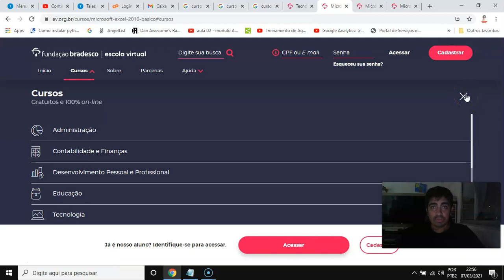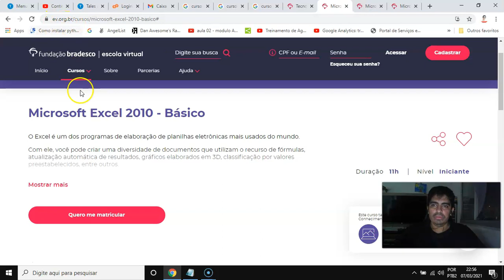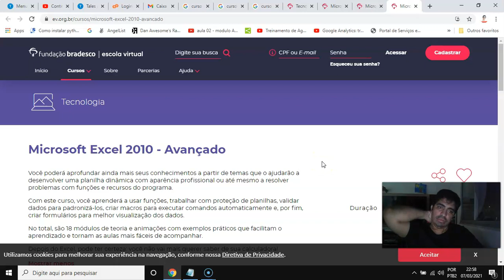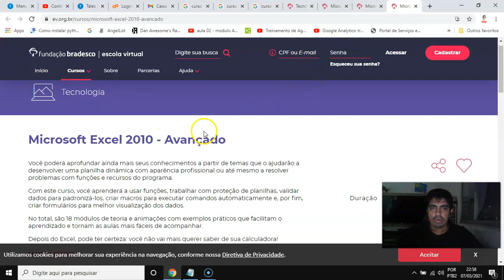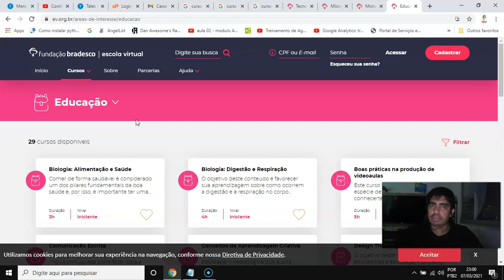Curso Online de Excel Básico, Intermediário e Avançados Grátis com Certificado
Treinamento completo de Excel com Certificado
Escola Virtual ev.org.br